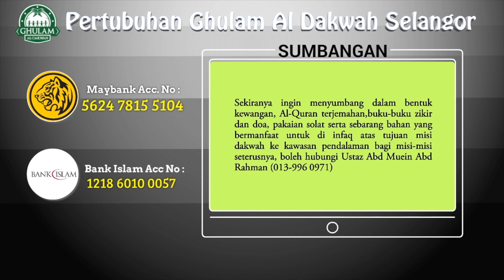17 Jan 2019|Ustaz Abd Muein Abd Rahman||Tadabbur Al Quran surah Ali-Imran ayat 147 - 150